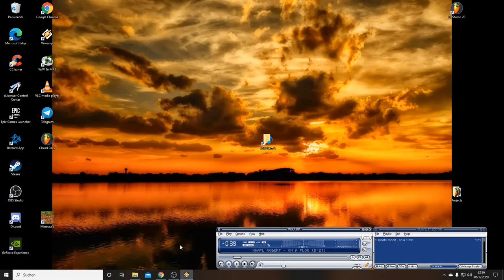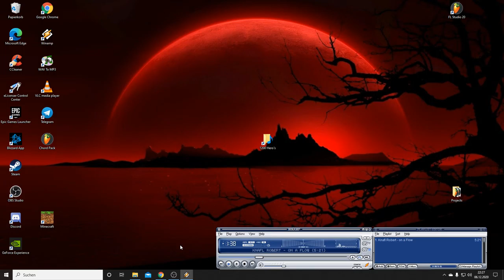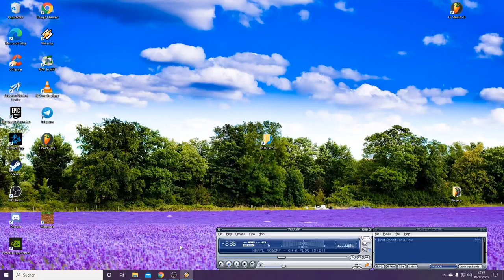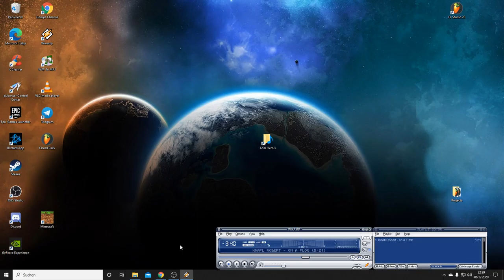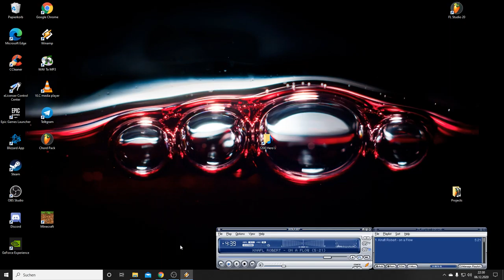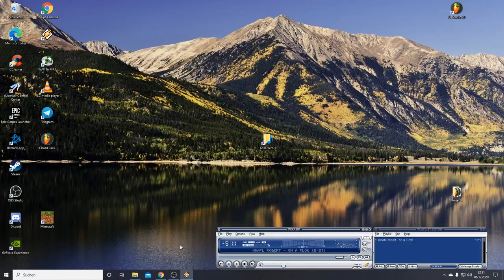on a Flow